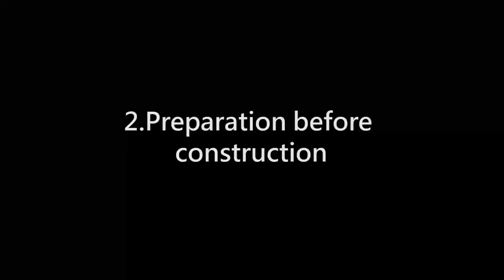Glow in the dark: Luminous stairs/Luminous paint/Glow technology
Alleged luminous stair adds beautiful seam agent to the aperture of stair namely, in the night when beautiful seam agent can shine. His benefit is not only to beautify the stairs, at night can also see the stairs, prevent falls.